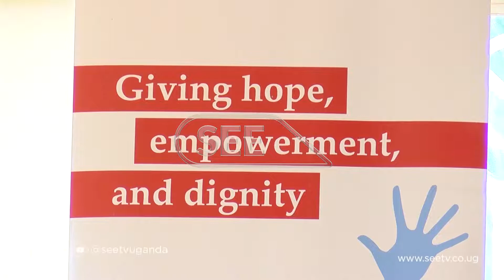ICC officials concludes 5-day visit in northern Uganda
ICC WORKS WITH MORE THAN 25 NON-GOVERNMENTAL ORGANIZATIONS IN THE REGION
The Embassy of Ireland, together with the government of Uganda and the Trust Fund for Victims at the International Criminal Court have concluded a 5-day visit in northern Uganda. The visit was aimed at providing delegates with first hand transformative work and other assistance programs in the region.